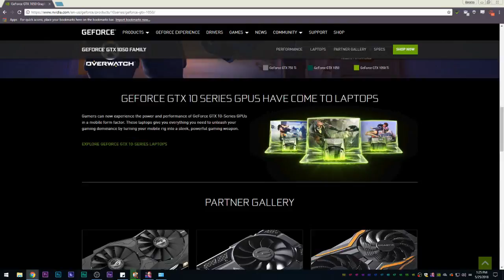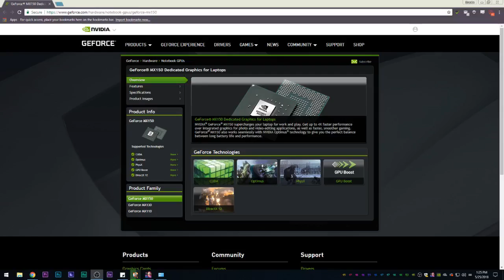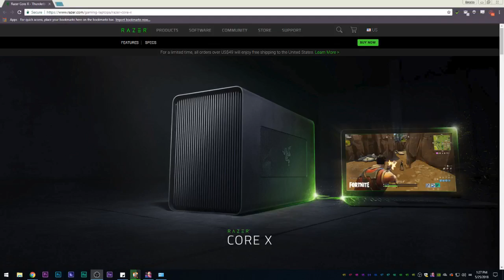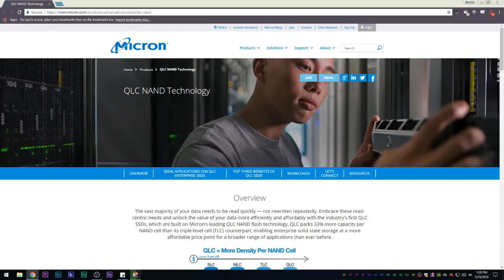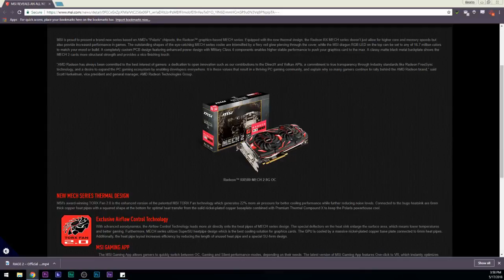AVADirect Live | New GeForce GTX 1050, Razer Core X, Fortnite comps & more!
Join Shannon Robb and Joe Mundy as they discuss the new NVIDIA GeForce GTX 1050 3GB and the MX150 Mobile GPU, the Razer Core X, the new 4K G-Sync HDR monitor,  Fortnite eSports tournament prize pools and our first installment of "Our CEO is better than Yours?"